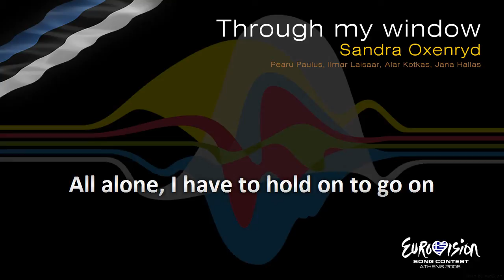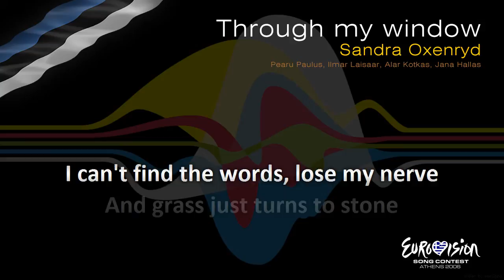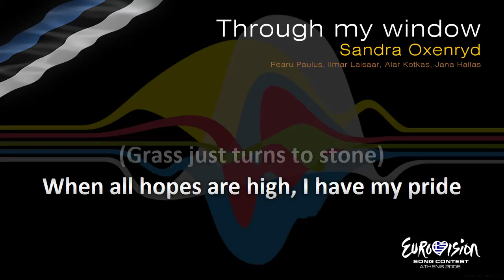Sandra Oxenryd - "Through My Window" (Estonia)